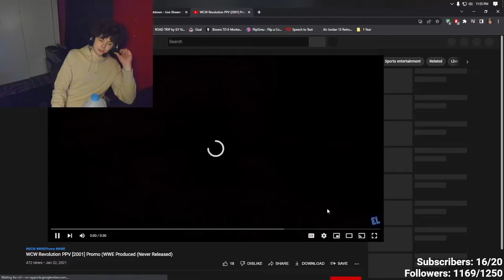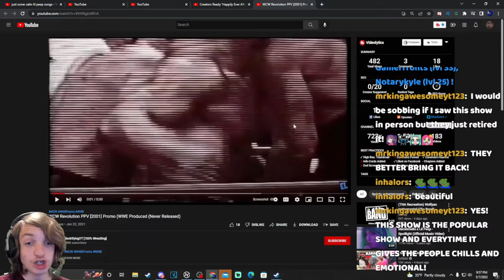WCW revolution commercial 2001 reacts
from escapePM scuffedblaze and pyraZ